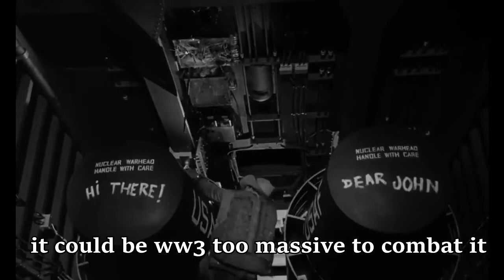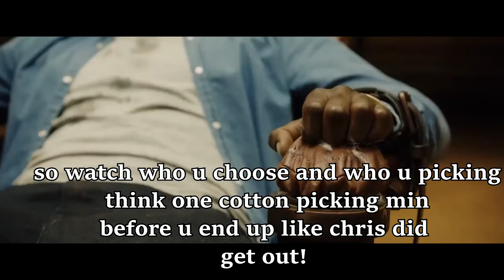DR STRANGELOVE by Magneto Dayo LYRICS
You gotta be real selective
About who you let get close
To you because some
People only want to get
Close enough to stab you in the back
What happens when the
Wrong ppl have access
It could be World War 3
Too massive to combat it
That's why I'm hard to
See like a needles in
Hay stacks and u have
Rabbits feet if I gave u a call back
Was fortunate if I don't
Forget u moving forward
Deflecting my feelings a
Sickness i have no formal for it
I leave she saying they
Can't breathe like Jordan sparks
That's why she keep backsliding
Like a water park I try to
Tell her time is money
Like an audemar that's
Why my heart cold like
Denver or Denmark on
Mark get set where we going to?
Cuz at this moment my
Emotions disposable and
I'm unapproachable
Sound foul but that's really me
I'll give u the D take accountability
They say hurt people hurt people
And those that's not
Conscious of it is probably the worst people

See when people can't
Figure you out they start
To get frustrated and
Start drawing their own
Conclusions and try to
Tell you who you are

3 am I'm fighting wit night terrors
Demons tryina conquer me
Like the white settlers but
I see the bright side of
My future endeavors despite
My plight of a life full of errors
Treat my mistakes like
A professor it taught me
A lot so I ain't tripping
When I say I won't fall for your plots
I know this world full of
Snakes listen for the hissing
They'll try to rattle your
Cage to shift you from
Your mission venomous
Women that's vindictive
This my rendition of the
Jungle being depicted
So watch who u choose
And who u picking, think
One cotton picking minute
Before u end up like Chris did, get out